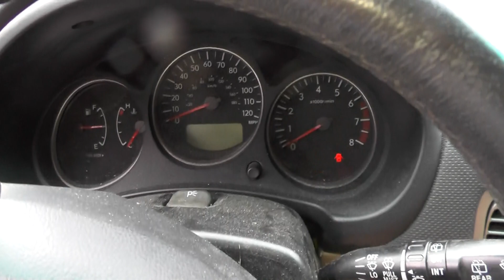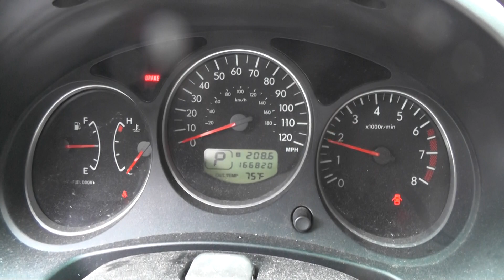2005 Subaru Forester engine start up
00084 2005 Subaru Forester engine start

This video shows you what it's like to see this engine being started in this 2005 model year subie subdub su-baru little wagon not the outback version. You can see the dashboard lights and warning indicators and speedometer and tachometer and gasoline gauge and the radio and air conditioning controls and windows and door locks and shifter handle and cup holders and emergency brake handle and gas pedal and brake pedal too. You can see the lights and listen to the sounds, and see what it's like to start this car. It's pretty cool good great neat o neato neat-o and awesome too! Subaru is a great company and they build really wonderful cars and they project an image of environmental conscious and good for the earth, which is nice that they care about climate change, right? Anyway, what a good car and it runs very well, even with so many miles on the tripmeter.